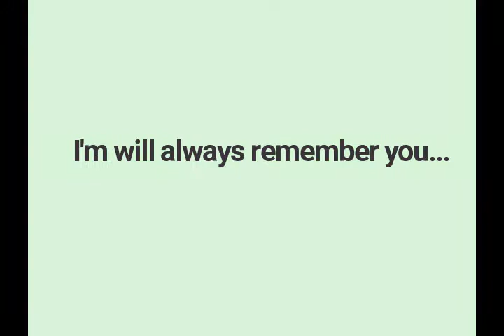(AVA) Lagging play [Last game :,) ]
Hello guys i back again... :D

Today i will announce that AVA will be closed 29 June 2018 is my saddness news... So i very happy giving me a lot of fun and happiness

When i sad, i will always play this game and now this game is over,
So wish this game will be redo it again and i see you in the future :,)

Thank you for having fun with me even though no much people view it so i here also thank you for someone view it.

P.S This is my last game and also my last day upload video, i will upload it up again in the future (until i graduate) so wish you guys can enjoy...